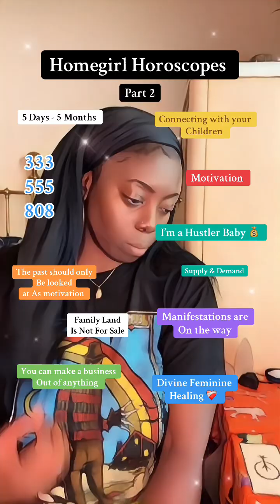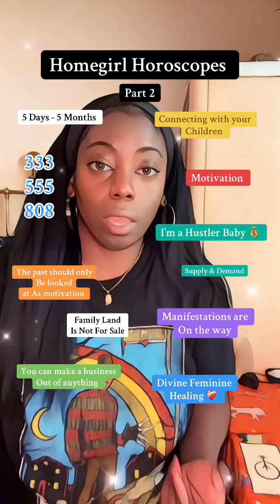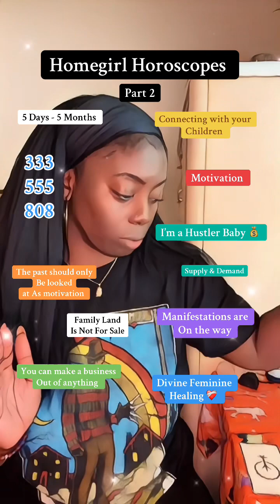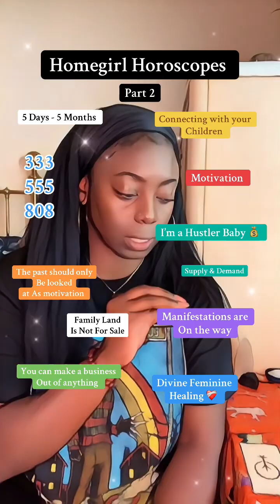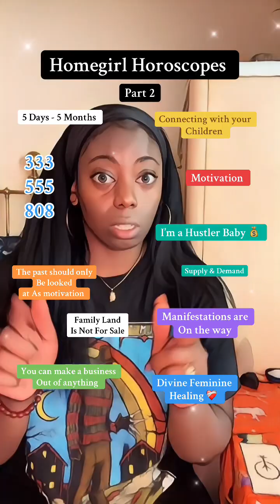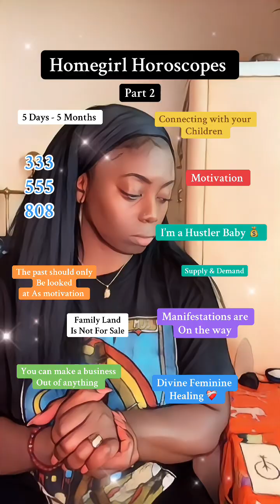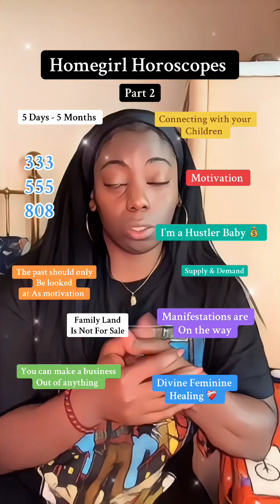This Will Be Your Motivation 💰 Part 2 | Homegirl Horoscopes | The 411 You Need To Know